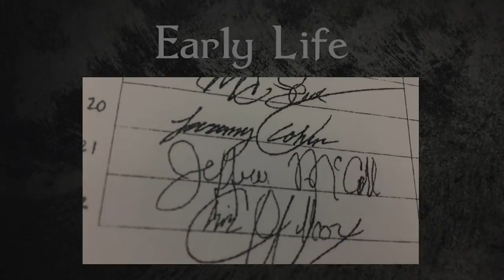The Extraordinary Life of India’s Greatest Conman and Escape Artist | Natwarlal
Welcome to Forgotten Lives! In today's episode, we are looking into the life of Natwarlal, an incredible indian conman that couldn't be stopped!